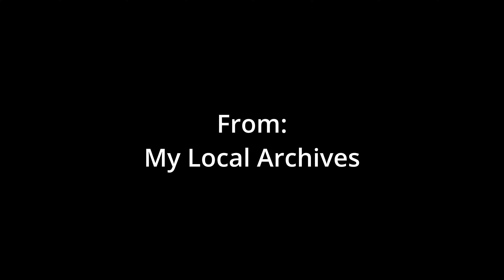"It jiggled right off your face!" - Sus Quotes: Episode 9